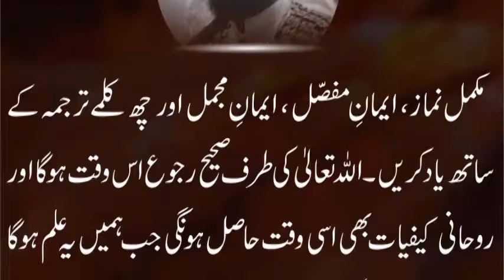ALLAH TALA KI TARAF RUJU KA SAHI TAREEQA | TALEEMAT E SIDDIQUE LASANI SARKAR